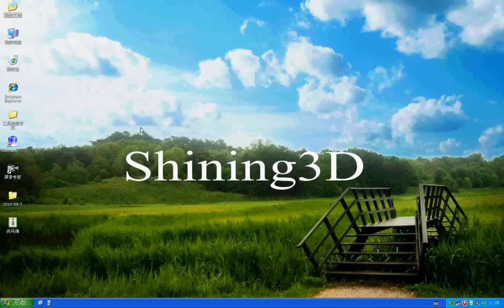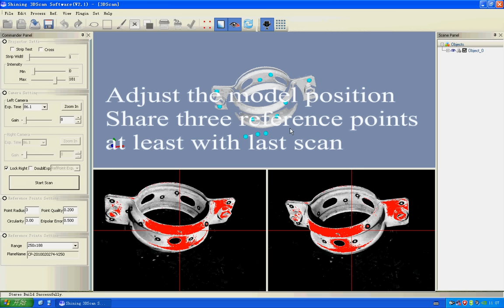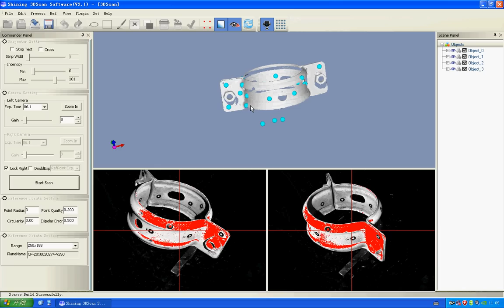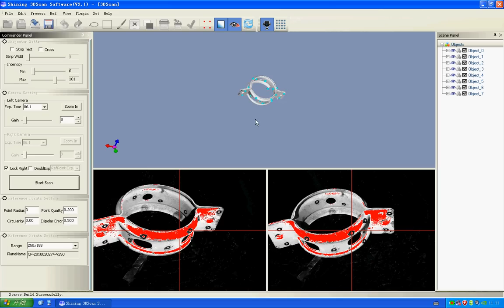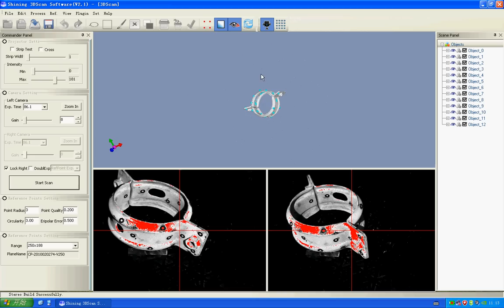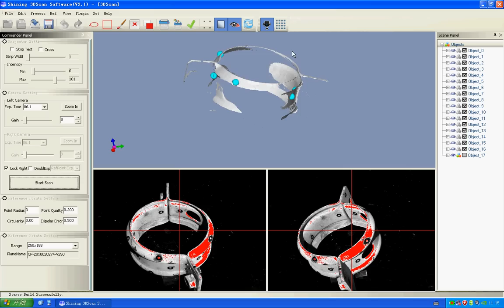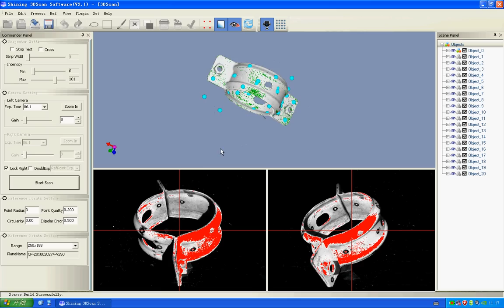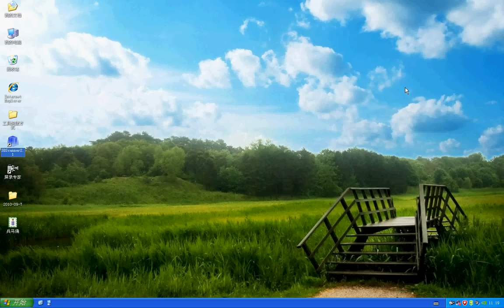Shining 3D 2.1 Scanner Scanning Process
white light 3D scanner, optical 3D scanner helps you capture the objects' 3D surface data for reverse engineering and quality inspection